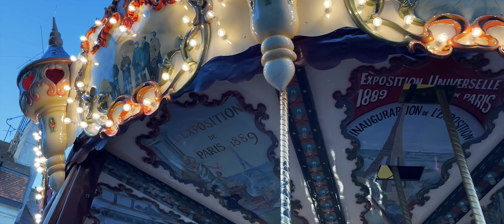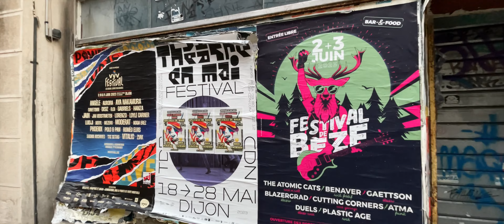Au revoir à un lieu cher (short film)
Un hommage à un lieu qui m'est très cher. Dédié à toutes les personnes merveilleuses que j'ai rencontrées sur le chemin.